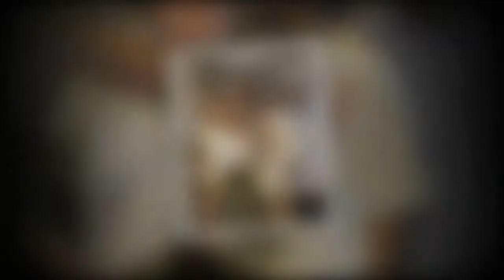Rihanna looks completely smitten as her boyfriend A$AP Rocky wraps his arm around her in Miami154 82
Rihanna looks completely smitten as her boyfriend A$AP Rocky wraps his arm around her in Miami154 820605